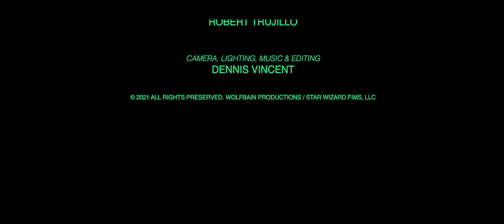Blight of the Zombies, from Mark of the Werewolf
"Mark of the Werewolf" called for scenes of the characters watching horror movies on television. This short, "Blight of the Zombies" was created for the movie.